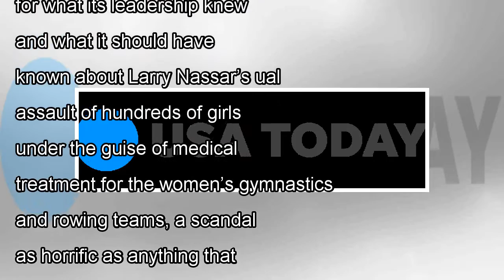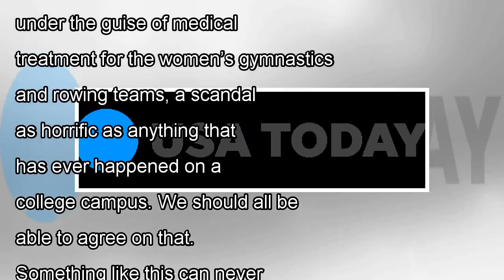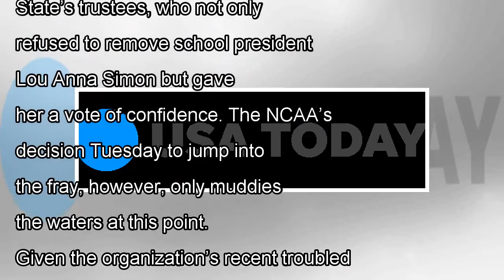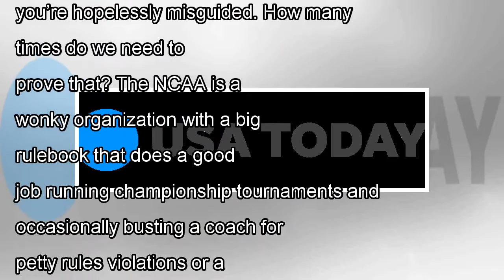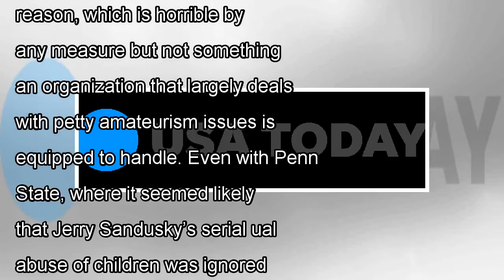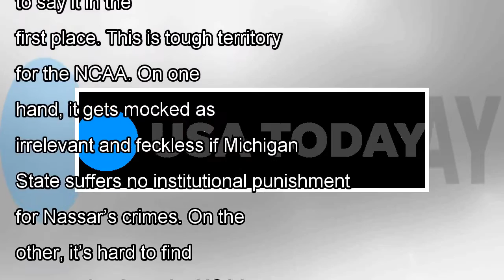NCAA ill equipped to do anything about the handle michigan State's larry nassar by j. News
CLOSE USA Gymnasts Aly Raisman and Jordyn Weiber addressed their abuser, Larry Nassar, at his sentence hearing. USA TODA...